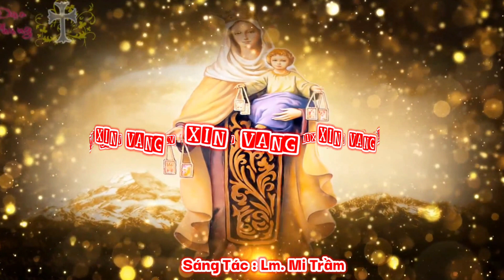(TN) Xin Vâng - Lm. Mi Trầm